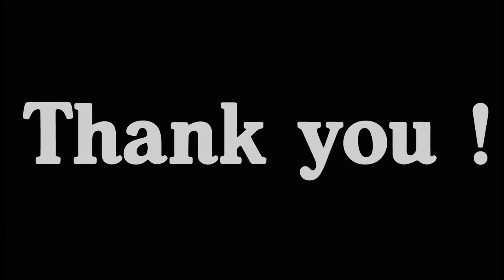Guitar solo # 2 November Rain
Recorded at MM studio